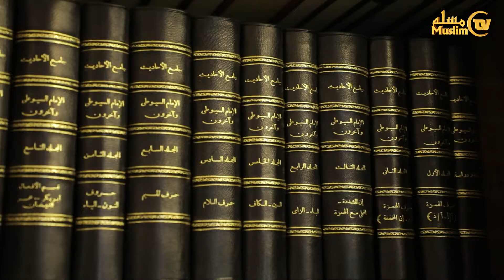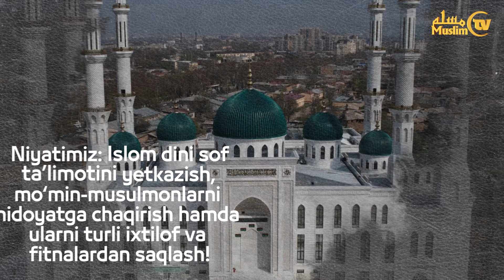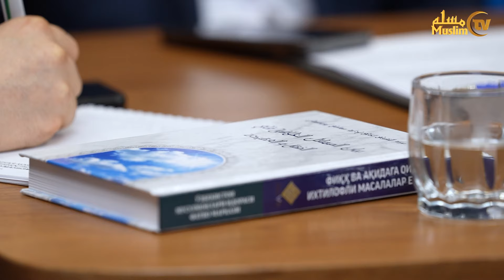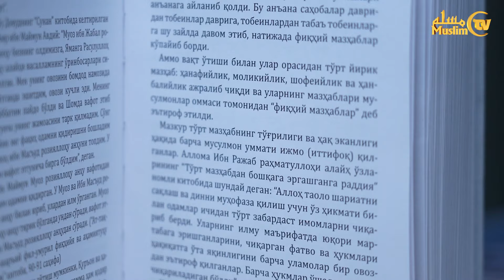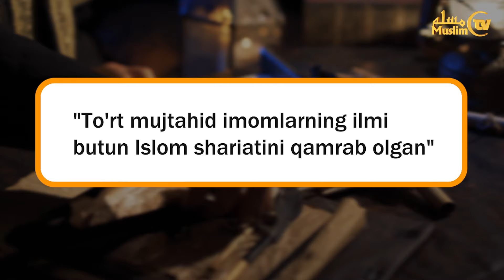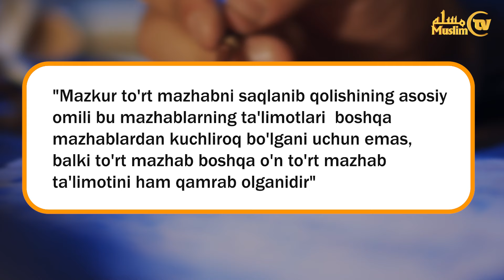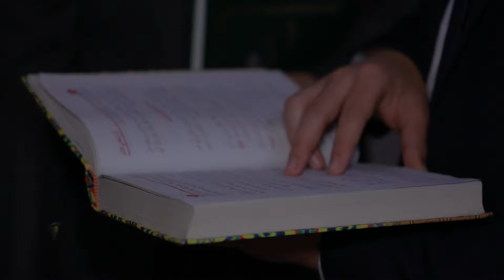MAZHABGA ERGASHISH UMMATNI SAODATGA YETAKLAYDI!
Ushbu ko‘rsatuvda aqida, fiqh va hozirgi kunda odamlarni qiynayotgan ijtimoiy muammolar, bahs-munozarali mavzular, ixtilofli masalalar atrofida ahli ilmlar so‘z yuritadi.

Niyatimiz: Islom dini sof ta’limotini yetkazish, mo‘min-musulmonlarni hidoyatga chaqirish hamda ularni turli ixtilof va fitnalardan saqlash!

Alloh taolo boshlangan yangi loyihamizni xayrli va manfaatli qilsin!